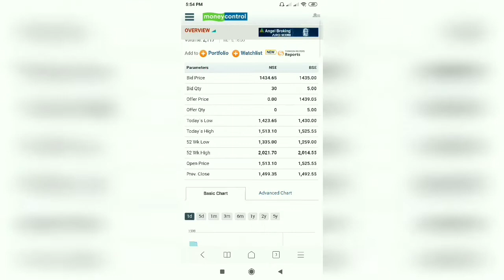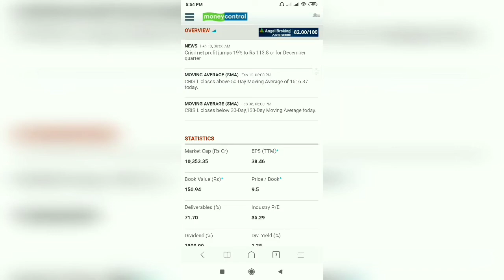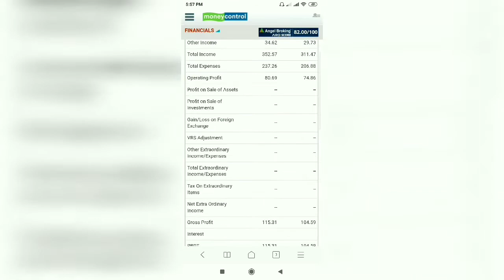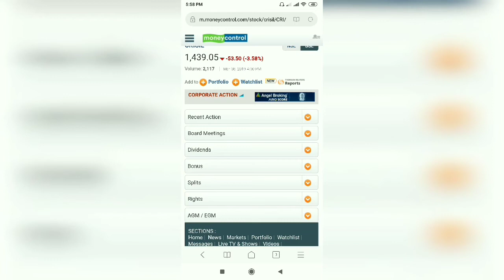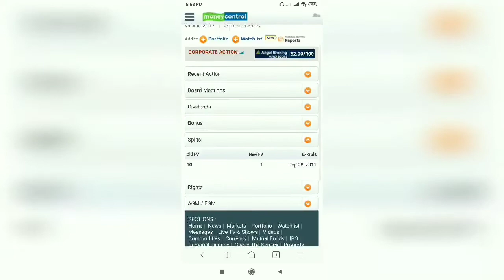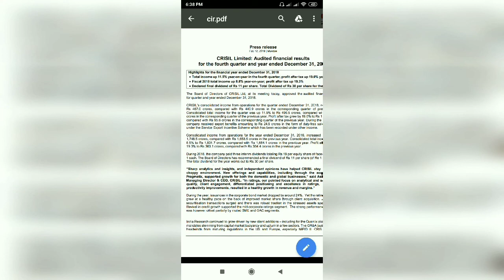STOCK UPDATE- CRISIL LTD. EVERY QUARTER GOOD DIVIDEND PAYING STOCK FOR MORE DETAILS WATCH THIS VIDEO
Crisil Ltd Every Quarter Good Dividend Paying Stock
Rakesh Jhunjhunwala Holding 5.50% Stakes In This Company For More Details Watch This Video